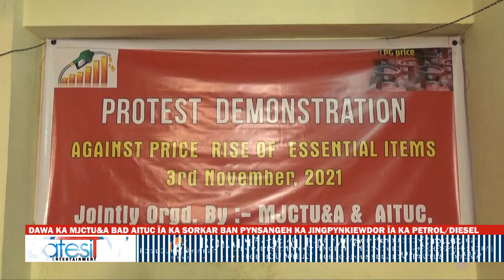DAWA KA MJCTU&A BAD AITUC ÏA KA SORKAR BAN PYNSANGEH KA JINGPYNKIEWDOR ÏA KA PETROL/DIESEL